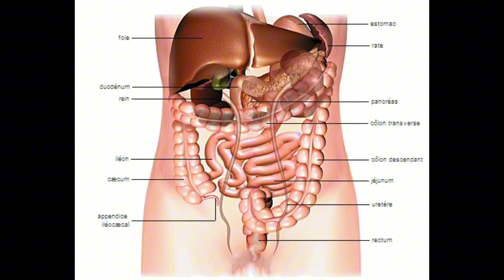L'interprétation du rêve ( Abdomen ) Kervens Sanon.'.